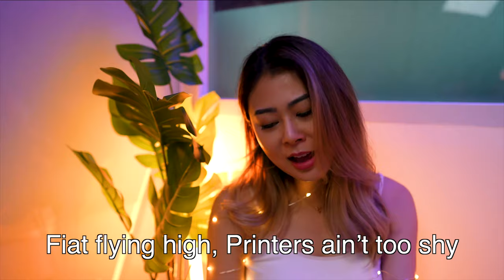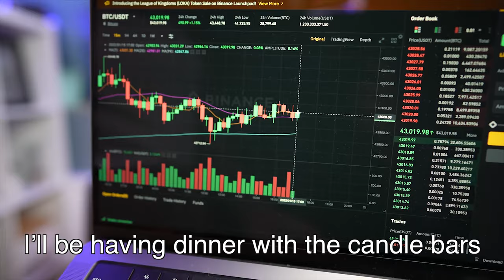That Metaverse Song - Gemmy Wong (Lyrics Video)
Stepping into the Metaverse with me.
I don't smoke, so that would be a coffee stir
Lemme know if you get all the references~~

Lyrics

Who said that crypto was too stressful
I’m 25 I ain't feeling old
Sell me that pen got it it’s an NFT
Won’t you buy the planets god damn NFT

Gas fee too high
Spending on that buy
Fiat flying high
Printers ain’t too shy
Gamings got my eye

Metaverse babababa
Metawars lalalalala
Metagods Metagods pixelate your Athena

I’ll be stacking up that
Metagods babababa
Metawars lalalalala
Metaverse see y’all in my avatar

Who’s making love in the hotel bar
I’ll be having dinner with the candle bars
You can’t choose the wrong coin if you yolo all
No one stopping me you guys ain’t got balls

Bitcoin going high
Mooning to the sky
You said I was blind
Now you wanna cry
I’m in the lambo till I die
Too bad I can’t drive

💰 Secure your Crypto with Hardware Wallets:
Ledger (THIS HAS NO EXTRA COST TO YOU!)